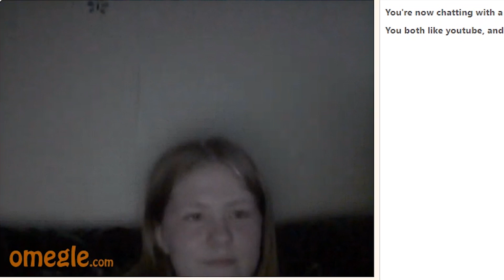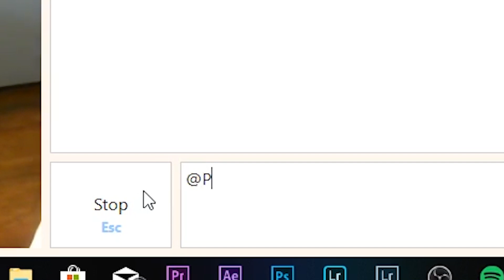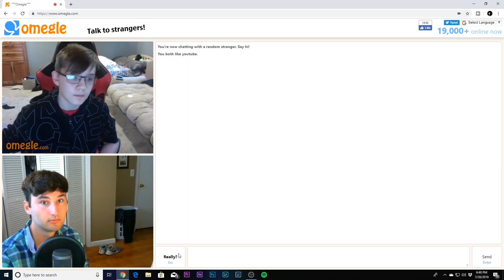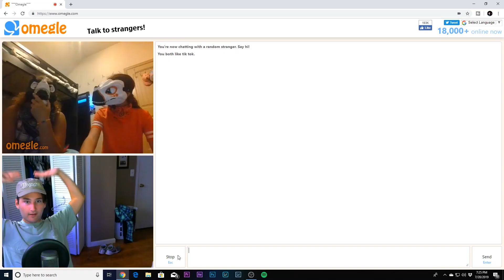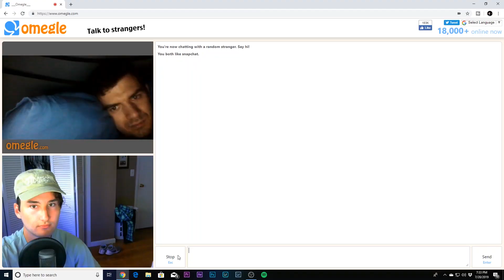Going on Omegle as PredictorHD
It's the old me.